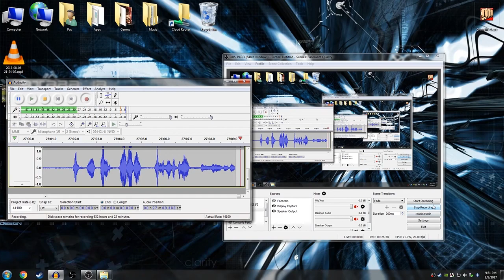Basement Quality - Crime Life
Taha, Nathan, and Pat crash into the ocean wall

The beach is abandoned ever since... the incident